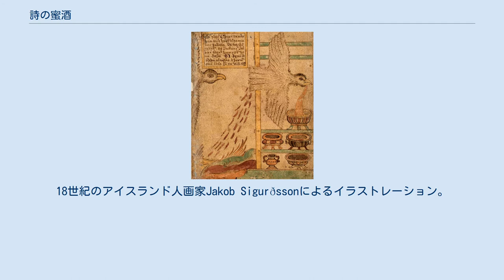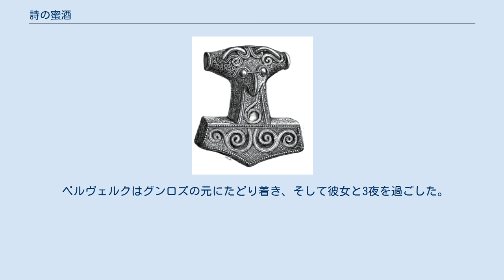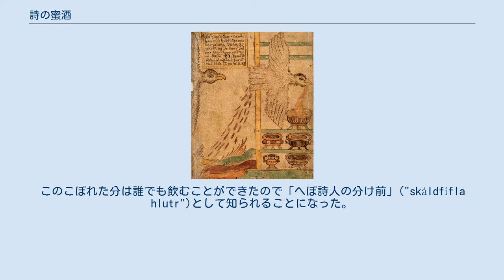詩の蜜酒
スットゥングによって追われ、オーディンは詩の蜜酒をいくつかの壺に吐き出した。
そのいくらかがはからずも向こう側にこぼれている。
18世紀のアイスランド人画家Jakob Sigurðssonによるイラストレーション。
 ゴットランド島の絵画石碑 ストーラ・ハマール石碑 (III)には、鷲の姿のオーディンが取ってくる様子（鷲のあごひげに注目）、グンロズ（詩の蜜酒をつかんでいる）、スットゥングの描写が残っている。
 詩の蜜酒（しのみつしゅ、古ノルド語 skáldskapar mjaðar）、または、スットゥングの蜜酒（スットゥングのみつしゅ、Suttungmjaðar）は、北欧神話においては誰でも「飲めば詩人や学者になり」あらゆる情報を物語ることができるといわれる、神話的な架空の飲み物である。
この神話はスノッリ・ストゥルルソンによって報告されている。
飲み物は詩的なひらめきを表すヴィヴィッドな比喩であり、ベルセルカーの狂気または詩のインスピレーションを介してしばしば「所有」する神をオーディンと関連させた。
 アース神族とヴァン神族との戦争(en)の後、神々は大きな桶に唾を吐くことにより、今まさに終わった戦争の休戦調印をした。
この休戦のシンボルを残すため、神々は自分たちの唾液からクヴァシルという名の人物を創り出した。
クヴァシルは、彼が答えることができなかった質問がないほど非常に賢かった。
クヴァシルは人類に知識を与えるべく世界中を旅した。
ある日彼は、ドワーフのフィアラルとガラールを訪れた。
フィアラルとガラールはクヴァシルを殺すと、ボズン、ソーン、オーズレリル(Boðn, Són and Óðrerir)と呼ばれる、2つの大桶と1つのかめに彼の血を注いだ。
2人はクヴァシルの血を蜂蜜と混ぜ、その結果、それを飲めば誰でも"詩人や学者" ("skáld eða frœðamaðr") になれる蜜酒を作り出した。
ドワーフたちは神々に、クヴァシルは知識のせいで窒息死したと説明した。
 フィアラルとガラールは霜の巨人のギリングとその妻を招いた。
2人は自分たちの船で彼を海上に連れ出し、船を転覆させた。
巨人は溺死した。
ドワーフ達はそれから家に戻り、ギリングの妻に、彼女を悲しみのどん底に突き落とす悲報を知らせた。
フィアラルは夫が溺れ死んだ場所を教えると申し出たが、彼女が入り口を通ったとき、ガラールが彼女の頭に石臼を落とした。
 ギリングの息子、スットゥングは、何が起こったかを知ると、ドワーフ達の所へ行き、2人を満潮時に海水に沈む岩へと連行した。
ドワーフ達はスットゥングに命乞いをし、彼の父の死の代償として蜜酒を彼に提供した。
スットゥングは承知した。
彼は帰宅すると、フニットビョルグ(Hnitbjörg)と呼ばれる場所の中に蜜酒を貯蔵した。
彼の娘グンロズが蜜酒の見張りをすることとなった。
 オーディンは、大鎌で干し草を刈っていた9人の奴隷に会うと、彼らの大鎌を研ぐと申し出た。
彼の砥石は、奴隷達が皆砥石を買いたいと望むほどよく仕上げた。
オーディンが砥石を空中に投げ上げると、奴隷達は死ぬまで乱闘し合い、お互いの喉を切り合った。
 それからオーディンはバウギの元で夜を過ごした。
バウギはスットゥングの弟だった。
彼は、自分の奴隷が互いに殺し合ったため仕事がうまくいかなかったと不平をこぼした。
そして彼は、奴隷達の代わりになる人を見つけることができなかった。
自分の名前がベルヴェルクだと言っていたオーディンは、スットゥングの蜜酒の一飲みと引き換えに奴隷達の仕事をすると申し出た。
バウギは承知し、自分が兄を説得してみると言った。
夏の間中、ベルヴェルクは決められた仕事をし、冬に、自分への対価をバウギに要求した。
ベルヴェルクとバウギが一緒にスットゥングの家へ行くと、彼は飲物の一しずくも与えることを拒否した。
 ベルヴェルクは次に策略を用いるとバウギに提案した。
ベルヴェルクはバウギに錐のラティ(en)を貸し、フニトビョルグの山に穴を開けてくれるよう頼んだ。
バウギはベルヴェルクを騙そうとしたが、最終的に穴は掘られ、ベルヴェルクは蛇の姿をとるとそこに滑り込んだ。
バウギは錐でベルヴェルクを突こうとしたが無駄だった。
 ベルヴェルクはグンロズの元にたどり着き、そして彼女と3夜を過ごした。
それによって彼は蜜酒の3口分を得ることがゆるされた。
しかしその1口ごとに、蜜酒の容器は空になっていった。
 彼はそれから鷲に変身して飛び去った。
スットゥングがこの盗みを...